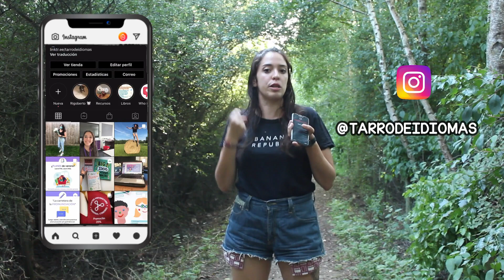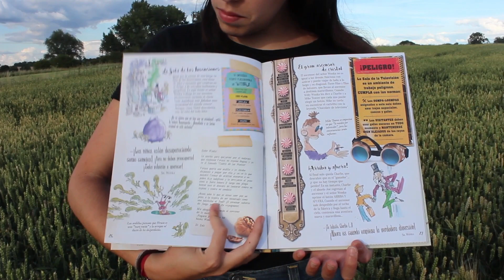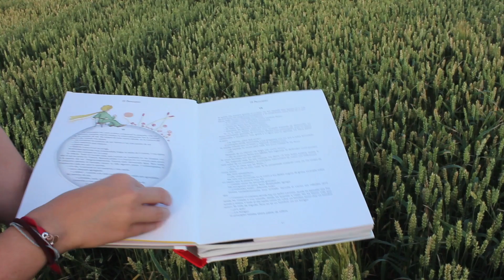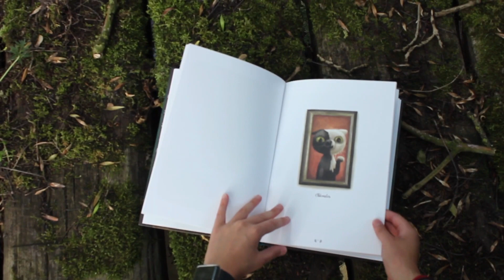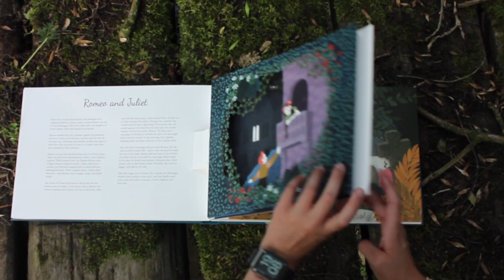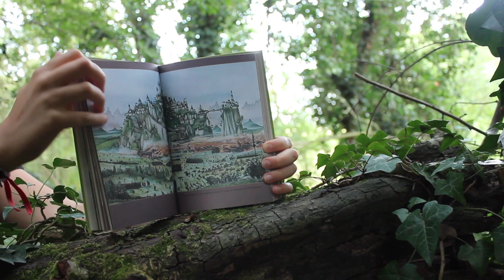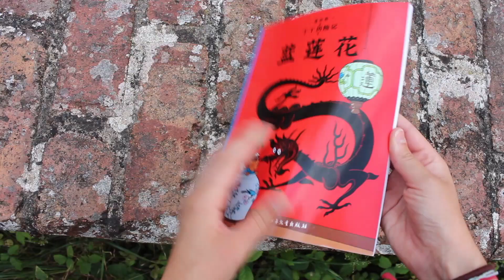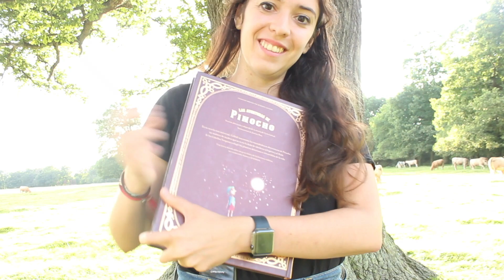Los libros más bonitos y especiales en mi estantería.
Links libros:
"Los fantastibulosos mundos de Roald Dahl"

"El principito"

"Retratos gatunos"

"Tales from Shakespeare"

"An atlas of Tolkien"